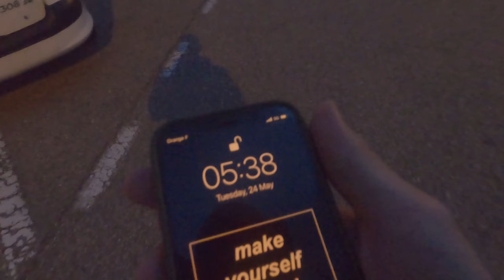Kaujas gatavībā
Ieraksti savas domas par video komentāros!

Draugi video (instagram):

Valters - @valtersklepisbmx
Ernests - @ernestszeboldsbmx
Guntis - @guntisatmatsbmx
Roberts - @robertsklepis